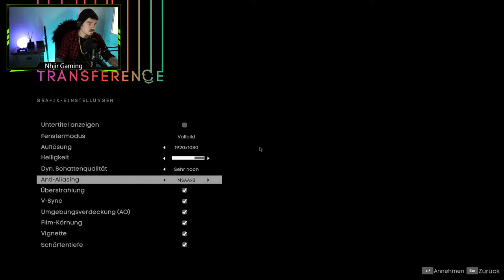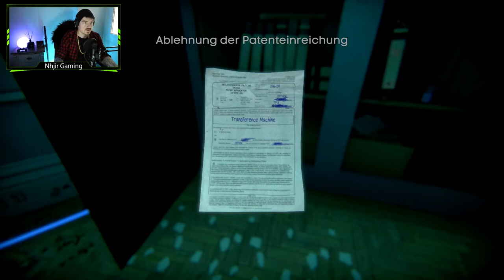Transference // Was hat er mit seinem Sohn gemacht?!😱 // #002 // Deutsch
Stell dir einen Escape Room in einem gestörten Verstand vor. Erlebe ein Erkundungsspiel in einer gruseligen neuen Dimension aus der Ego-Perspektive. Wechsle zwischen den Perspektiven dreier Familienmitglieder bei einem wissenschaftlichen Experiment und versuche, die Geheimnisse dieses verstörenden Psychothrillers zu entwirren.

EIN THRILLER, DER SICH WIE EIN FILM ANFÜHLT
Eine Erzähl-Erfahrung, die Film und Spiel miteinander kombiniert - tauche tief in einen beunruhigenden Psychothriller ein.

LÖSE DAS RÄTSEL
Rette eine zerrüttete Familie, indem du jeweils in das Bewusstsein der verschiedenen Familienmitglieder schlüpfst und versuchst, die Teile dieses Mysteriums zusammenzusetzen.

DEINE EINMALIGE ERFAHRUNG
In dieser spannenden Mystery-Geschichte musst du in der Ego-Perspektive die Familienwohnung erkunden, um die Ereignisse besser zu verstehen und die Wahrheit zu entdecken.

Steam Games
Let's Play
RPG
Horror
MMORPG

Equipment

Aufnahme:     Bandicam
Audio:             Audacity